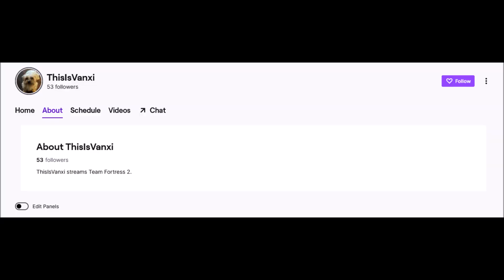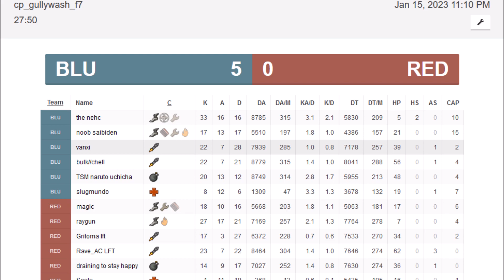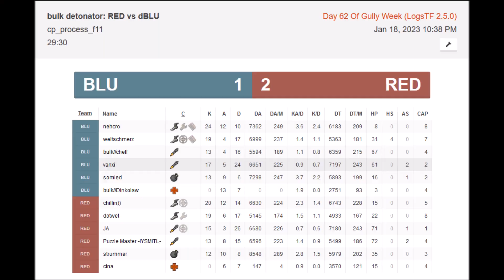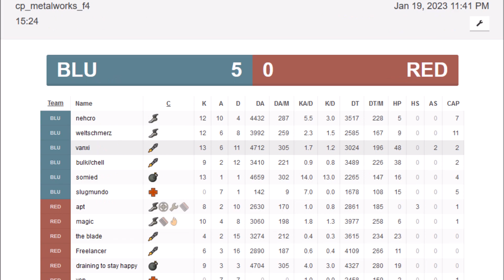roamer chronicles vol. 1